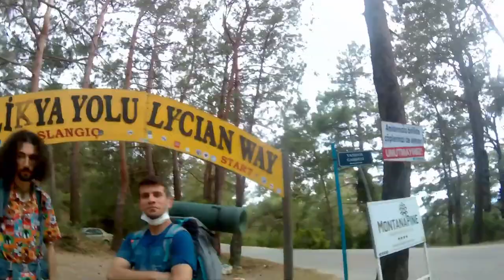Arapapıştı Kanyonu, Babadağ Zirve, Sanayi ve Amelelik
Rüzgar ve Uğur’la arabalı bir yolculuk yapalım dedik ve bakın bakalım başımıza ne geldi!…

Beğenmeyi, yorum yapmayı ve arkadaşlarınızla paylaşmayı ihmal etmeyin!

                     afifej